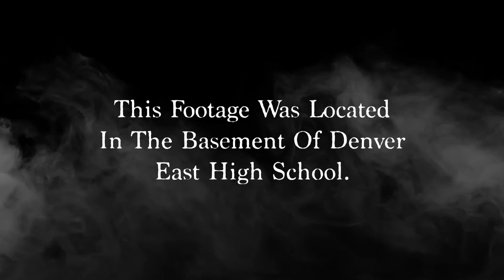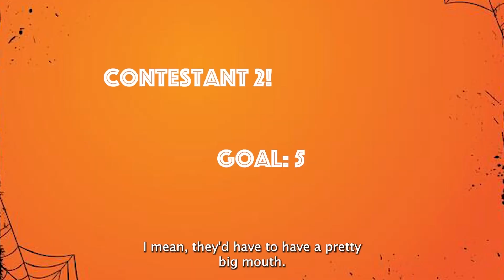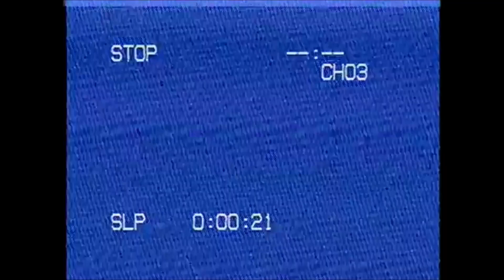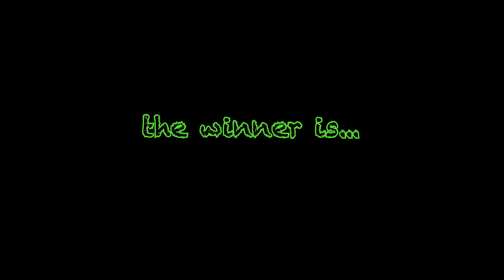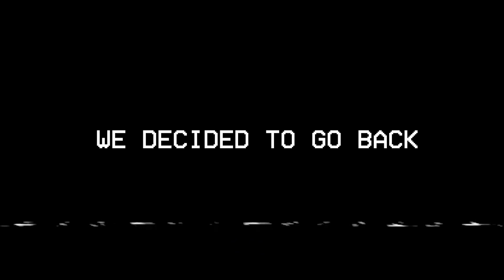AOA Season 10 Episode 5